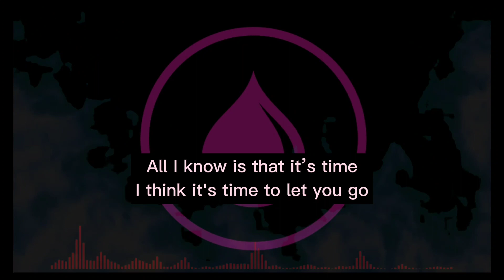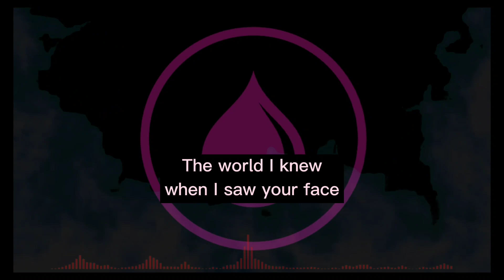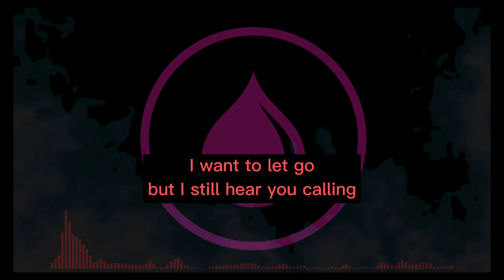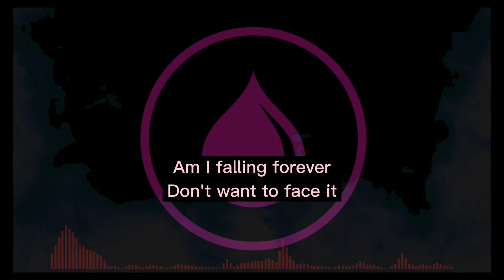Eyes Set To Kill - Face The Rain (feat. Howard Jones)(Lyrics)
Connect with Eyes Set To Kill!

Thank You! Eyes Set To Kill  And Great Song Again!

Jhonph Music Lyrics:
Punk, Rock, Hardcore, Metal

Eyes Set To Kill
Face The Rain Lyrics

Can we go back go back

It all began with the faintest heart
Heavy and slow hidden in the dark
In the beginning I felt no fear
But nearing the end when you disappeared

I refused it
I don't know how I lost all of control
Did I lose it?
All I know is that it’s time
I think it's time to let you go

Every word I remember
I hear your voice through the hurricane
Am I falling forever?
Don't want to face it
Don’t want to face the rain

Braving the storm on a violent night
Is it all worth the fight?
When it all clears will it wash away?
The world I knew when I saw your face

Does it show?
My intentions fall so cold
I refuse it
I don't know
Is it time?
I think its time to let you go

I know I should change
But my heart doesn't want to
Even after all the damage
I want to let go but I still hear you calling
Can we go back to the beginning?
Can we go back?

Every time I remember
Hear your voice through the hurricane
I don't want to face the rain